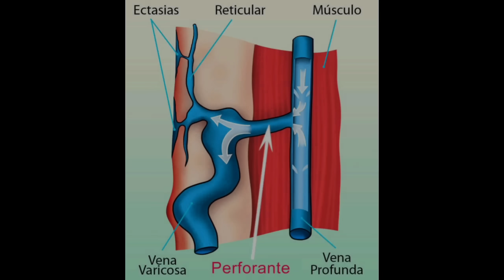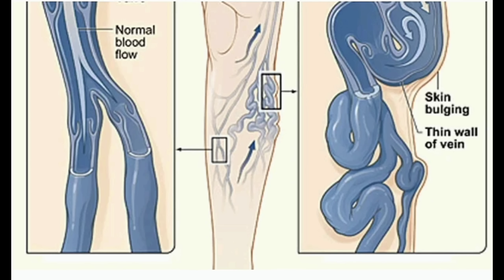¿POR QUÉ los CULTURISTAS tienen VENAS VARICOSAS? 😵 Explicación, causas, riesgo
Muchos culturistas que conocéis y habéis visto por internet presentan enormes venas con forma de serpiente pero... ¿Qué son? En el vídeo de hoy voy a contaros todo lo que se a cerca de este problema, por qué sucede, causas, si es grave, consecuencias, soluciones... Un vídeo un tanto desagradable pero que es necesario hacer para arrojar luz sobre este asunto. Espero que os guste.